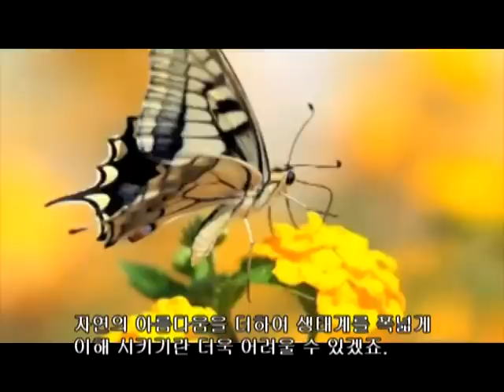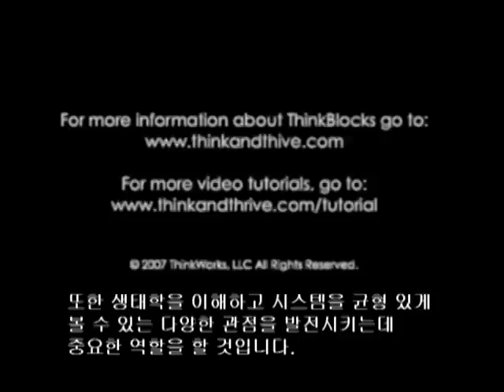사고력 교육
Fairfax School District에서 시행되고 있는 사고력 교육, 코넬 대학교 교육박사의 15년 리서치로 만들어진 DSRP 모델을 소개합니다.